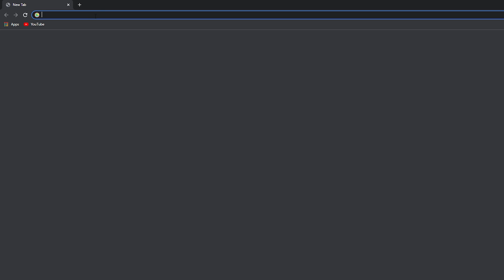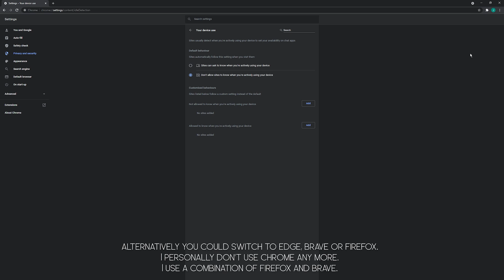Disable Idle Detection in Google Chrome. Turn off Idle Detection in Chrome.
A quick guide detailing how to disable Idle Detection in Google Chrome. A newly added feature of Chrome that takes another chunk out of user privacy...

Copy and paste address: chrome://settings/content/idleDetection